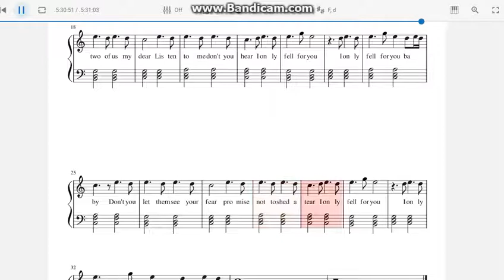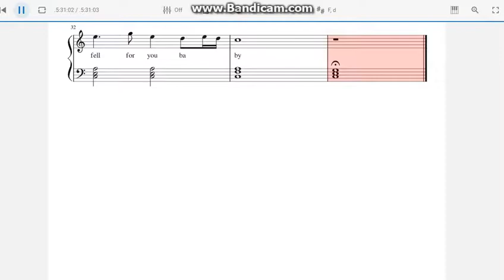Kuzu Mellow - " Sunflower Feelings " ( Prod. by Korou ) Free Piano Sheet Music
piano music
indie piano
indie music
indie
piano cover
piano
piano karaoke
piano instrumental
piano karaoke instrumental
karaoke instrumental
keyboard
keyboard cover
keyboard karaoke instrumental
indie keyboard
JawJX
piano tutorial
piano lesson